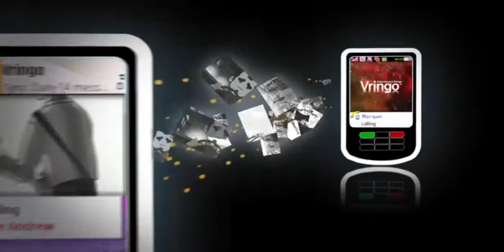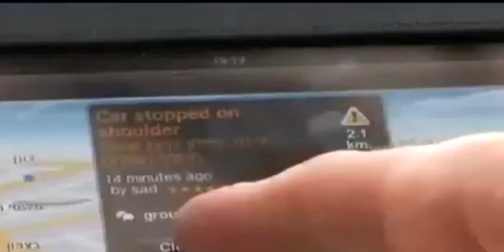entrepreneurship and high-tech industry in israel- jon medved blog/ faces of israel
Jon Medved: Born in the U.S., after graduating he made aliya and became an entrepreneur. He was the founder of "seed partners", which was one of the first seed investments and served in the beginning of venture capital investments in Israel. In 2006 He founded Vringo, a startup company which is involved in bringing about the evolution of ringtones. John will give a survey of Entrepreneurship and high-tech in Israel.
Quote:" I invite all the people that are watching this video to come and participate, either come here and live and join us, or come here and work as an intern, or get involve with Israeli stocks on wall-street or find your partnership in Israel, because there are people here who are creative and working on incredible projects who wants to collaborate with you.."